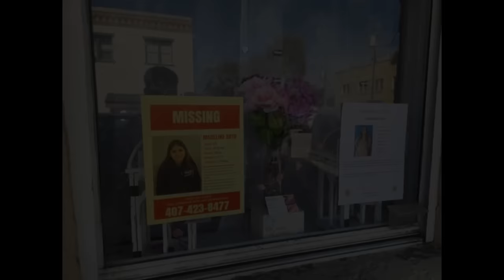Madeline Soto was Horrifically Abused for YEARS Before Her Murder: EVERYTHING WE KNOW SO FAR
When 13 year old Madeline Soto first went missing, her friends and family were hoping that she was just skipping school and hiding out somewhere. However, after the investigation began, police found evidence that Maddie was being horrifically abused in her own home by someone she was supposed to be able to trust. Could this disgusting monster be responsible for her brutal murder?

What are your thoughts on Maddie's case? Let's discuss in the comments.